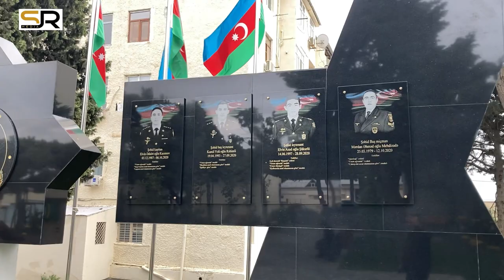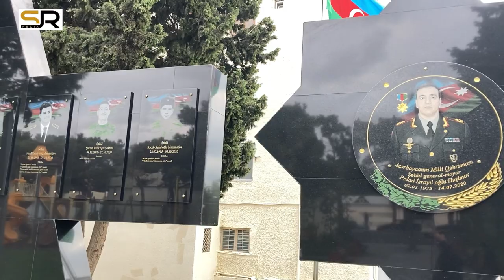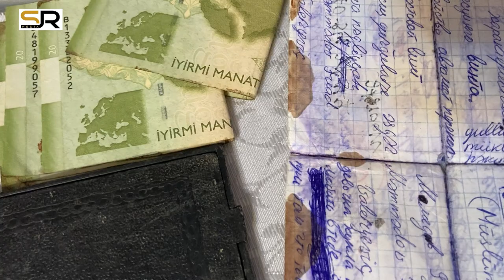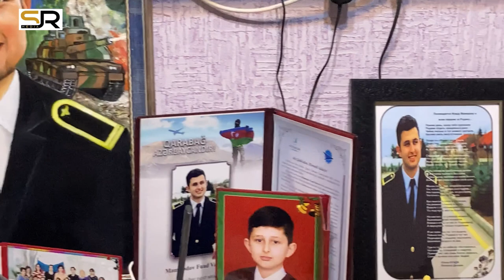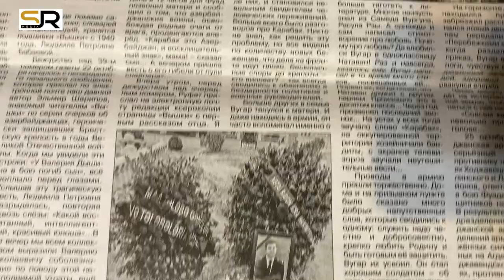"Hər şey yaxşı olacaq, ana!" - şəhid Fuad Məmmədov (V bölüm)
44 günlük Vətən savaşının ildönümü ərəfəsində SR MEDIA kanalı olaraq sizlərə silsilə verilişlər hazırlamışıq. Müharibənin gedişində deyə bilmədiklərimizi, efirə vermədiyimiz kadrları və digər nəsnələri diqqətinizə çatdıracağıq. Baxın, bəyənin, paylaşın ki, vətənsevər soydaşlarımızın hamısı xəbərdar olsun!